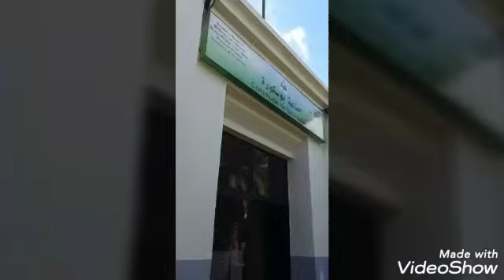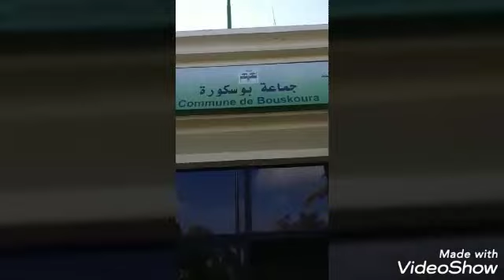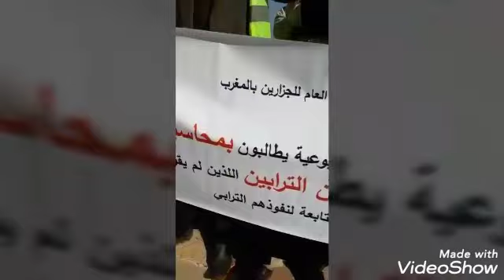الوقفات الاحتجاجية لمطالبة المسؤولين بالحق و وإنصاف الجزارين ضحية اختلالات من المجلس الجماعي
من المسؤول وماهية الحلول والتدبير المتخذة ...